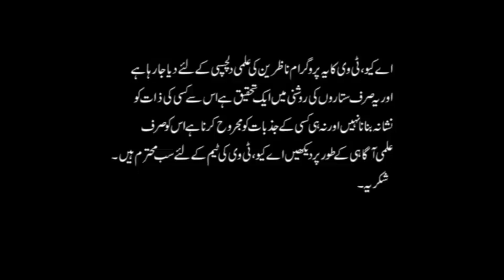Reaction of Zodiac Signs at First Date | Love & Astrology | Astrologer Ali Zanjani | AQ TV